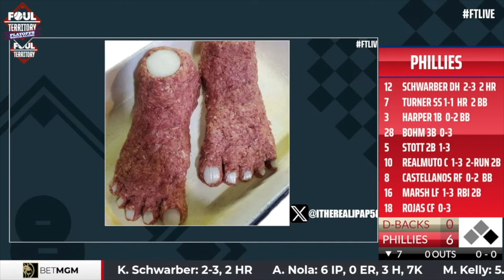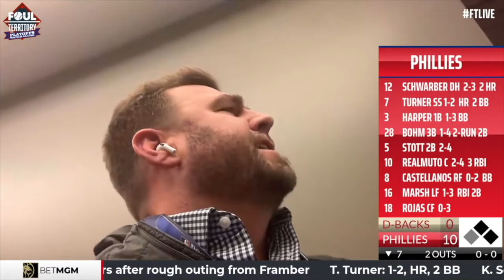Highlights: Jonathan Papelbon Watch Party Takeover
We had Jonathan Papelbon on FTLive for game 2 of the NLCS. 3 hours of madness and pure joy for life condensed into this supercut.